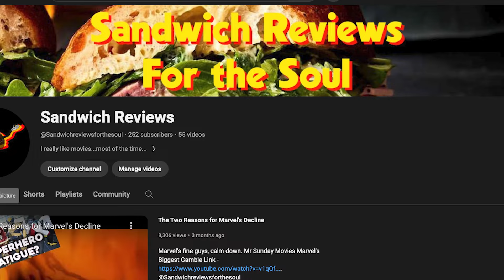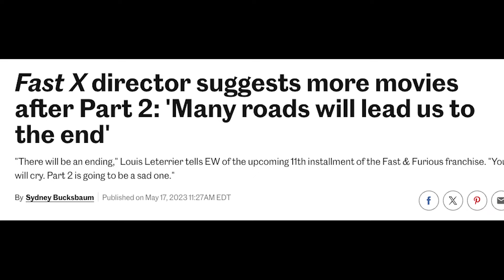What Happened to the Fast and Furious Movies?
If only we could go back to the good old Fast and Furious days, but I doubt that's possible. @Sandwichreviewsforthesoul